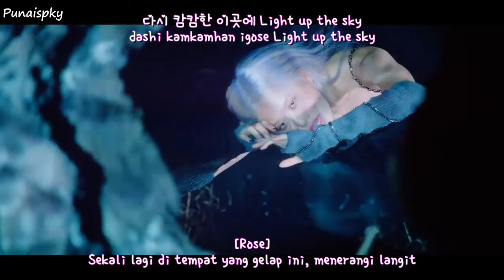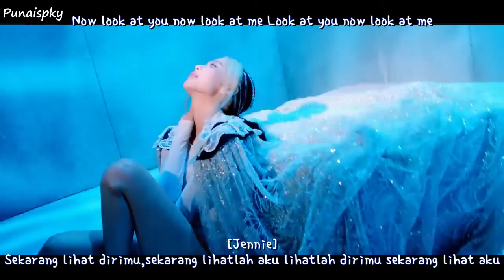[MV] BLACKPINK - 'How You Like That' (indo sub)(Punaispky)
Credits : Han+Rom+Indo sub

BLACKPINK
How You Like That
Indo sub
Indonesia
Terjemahan

(mv)BLACKPINK - 'How You Like That'
(mv)BLACKPINK - 'How You Like That'  indo sub
 (mv)BLACKPINK - 'How You Like That' indonesia subtitle
(mv)BLACKPINK - 'How You Like That' lirik indonesia
(mv)BLACKPINK - 'How You Like That' indonesia terjemahan